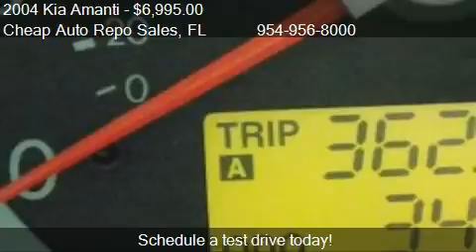2004 Kia Amanti Base 4dr Sedan for sale in Pompano Beach, FL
This 2004 Kia Amanti Base 4dr Sedan is for sale in Pompano Beach, FL 33069 at Cheap Auto Repo Sales.
Engine: V6 3.5L V6
Transmission: Automatic 5-Speed
Color: SILVER
Mileage: 34746
Contact Cheap Auto Repo Sales 2690 Hammondville Rd Pompano Beach, FL 33069 to test drive this 2004 Kia Amanti Base 4dr Sedan today.